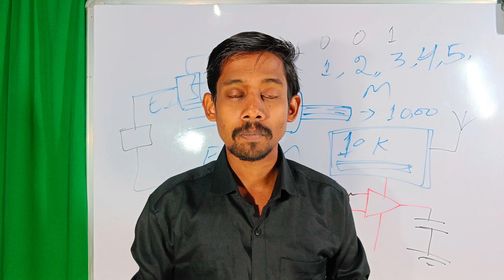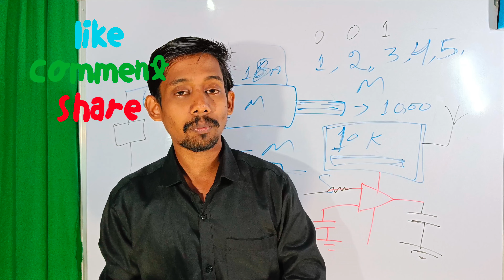DIY | How to Make a Musical Circuit | Generate Music Using IR Sensor & Transistor at your home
How to Make a Musical Circuit | Generate Music Using IR Sensor & Transistor at your home Some ideas and experiments can be dangerous. And for that, you don't risk and damage yourself and the environment, I am a professional in my business with a lot of experience! Every video, even that is completed with compliance with all safety measures. Enjoy the video and eat the chocolate.

"RC Invention"
By RC